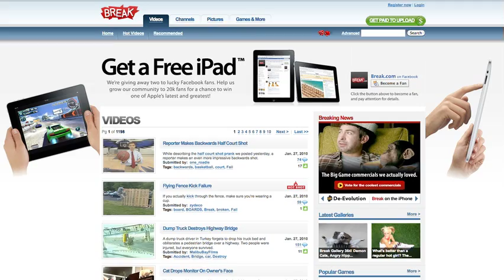Break Media's Keith Richman: Online Video Success is About Balancing Distribution and Content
SAN FRANCISCO -- Los Angeles-based Break Media has found a growing business around Web videos targeting males 18-34.

Key to its success is the matching of good content with a smart distribution strategy, says Keith Richman, CEO of Break Media.

Last month, the company made a big expansion on the content side with the acquisition of FileFront, a gaming site.

Daisy caught up with Keith last month at our online video event.  He says that success in digital media is a bit of "art and science," and publishers need to master both content creation and distribution.